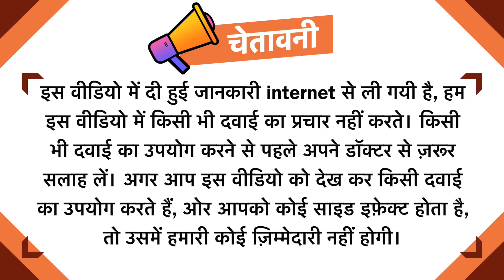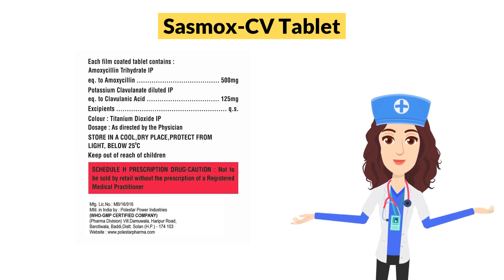Sasmox-CV Tablet Uses in Hindi | Side Effects | Dose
Sasmox-CV Tablet Uses in Hindi | Side Effects | Dosage